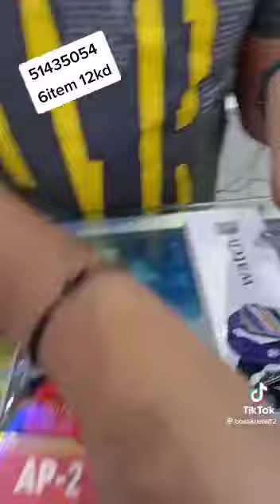best deal for online